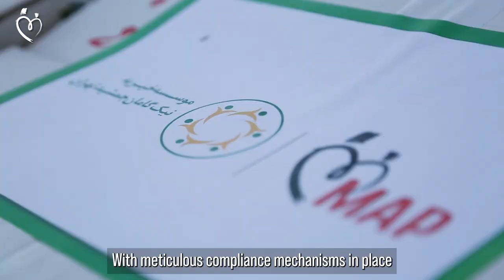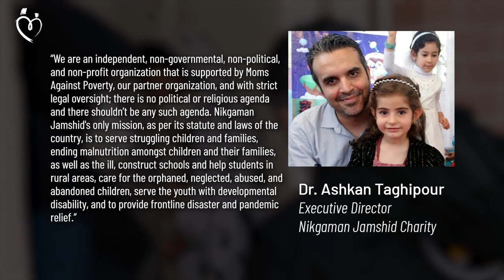The United States Treasury, Iran, & Moms Against Poverty's Projects: OFAC Integrity Video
Moms Against Poverty holds an OFAC license since 2010 and has a sister NGO in Iran that allows for the organization to execute on projects in Iran in addition to sending funds up to 17Mil per two years to its sister NGO for executing on various humanitarian projects.